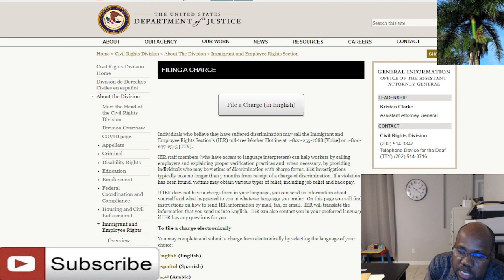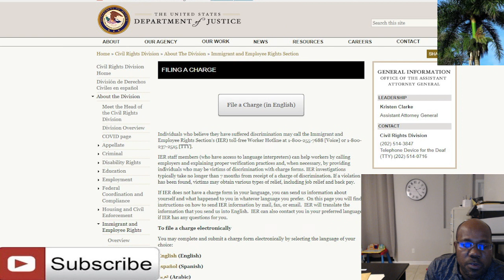Men jan pou fè konplent si yo pa aksepte pran nan travay apre ou finn prezante federal register noti